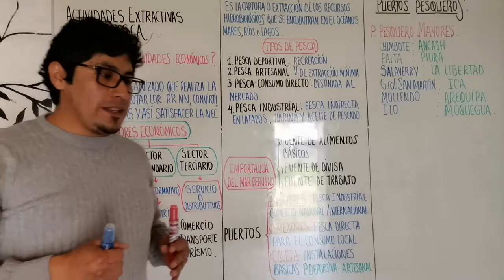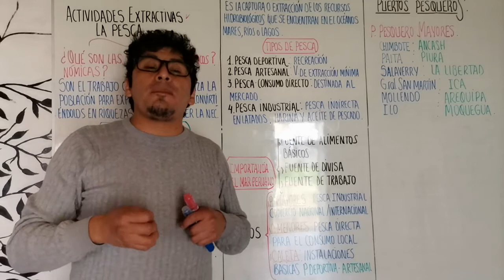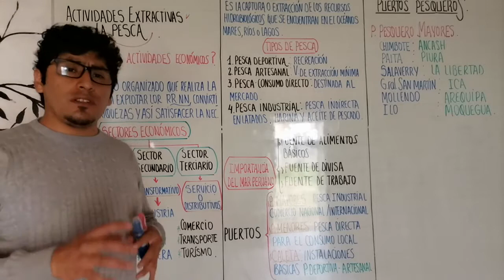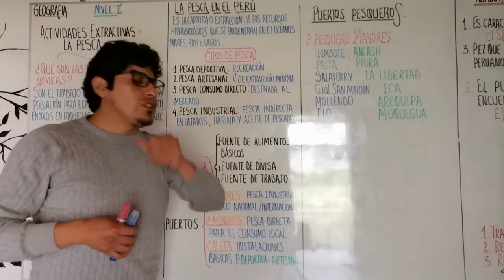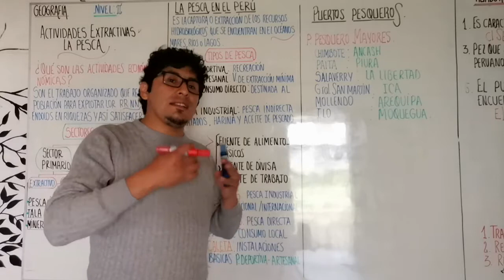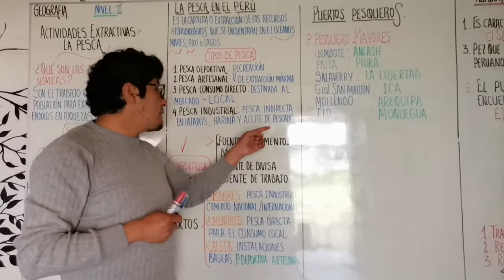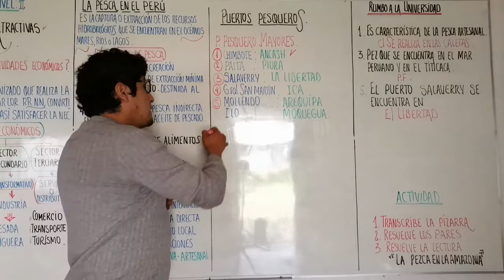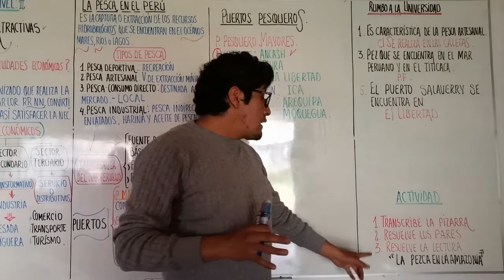LA PESCA - GEOGRAFÍA - NIVEL II - SECUNDARIA